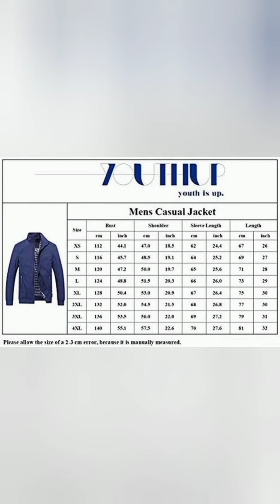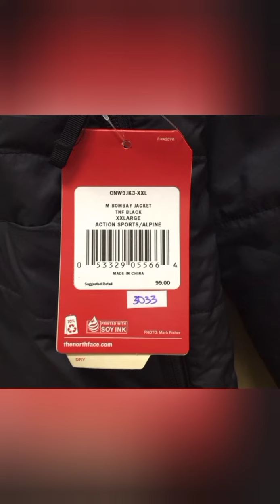Stylish Fashion Jone.